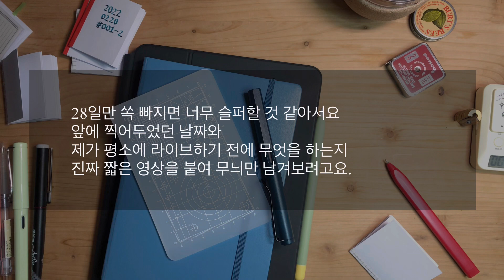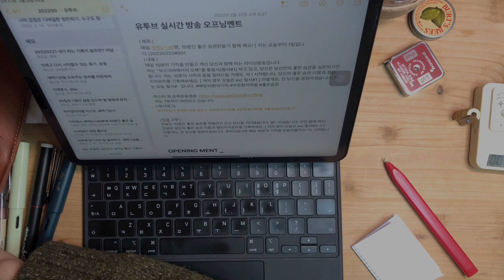[새벽필사] 35일째 20220328 ( 영상을 삭제해서 무늬만요 : 수면시간 알기 ) 매일 새벽5시40분 라이브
매일 10분의 기적을 만들고 계신 당신과 함께 하는 라이브방송입니다.
저는 “모스크바에서의 오해"를 통필사를 하고 있고, 당신은 당신만의 좋은 습관을 실천하시면 됩니다. 저는 10분의 시작과 끝을 알려드릴 거예요. 자 ! 시작합니다. 당신의 좋은 습관 이름과 챌린지카운트를 기록해보세요. [ 저의 경우 ex) 필사#4] 이렇게요. 전 당신을 응원하겠습니다.

저는 7분까지 따라하고 있습니다.